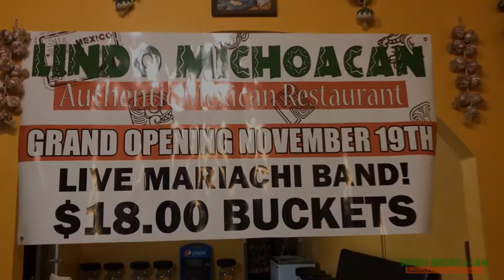MARIO PEREZ FILM REEL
Thanks to everyone that has supported me through out the years, without all the great feedback i would have no motivation to continue grinding.